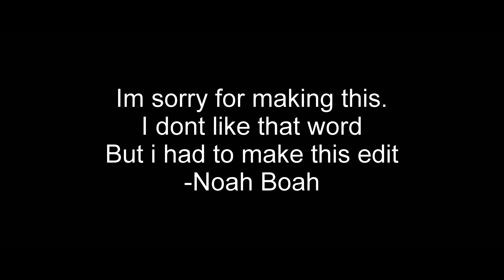SpongeBob X PewDiePie edit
I'm so sorry for making this. But the Idea came to me when i was watching SpongeBob. So again sorry